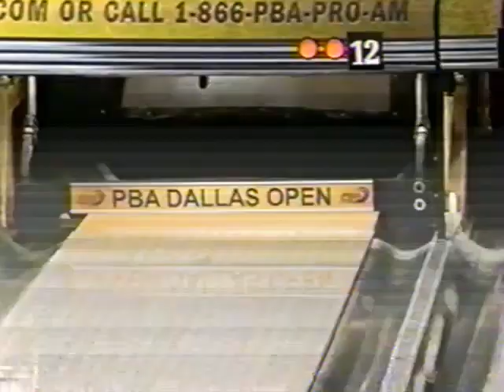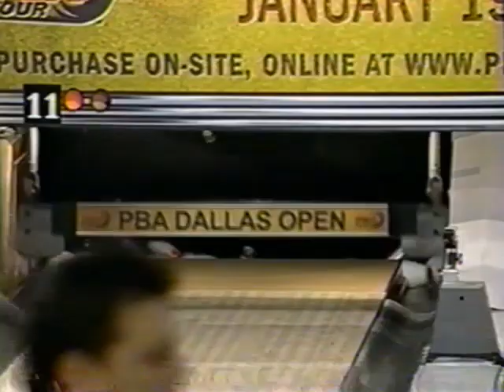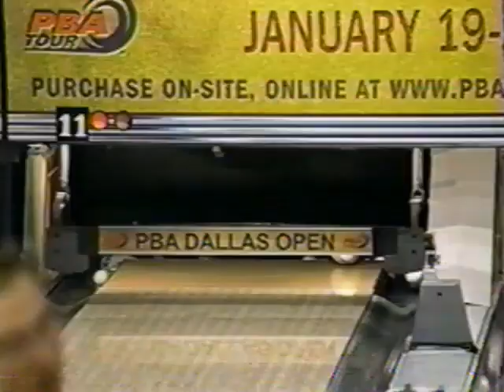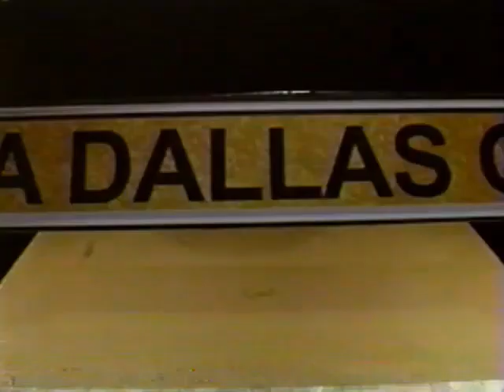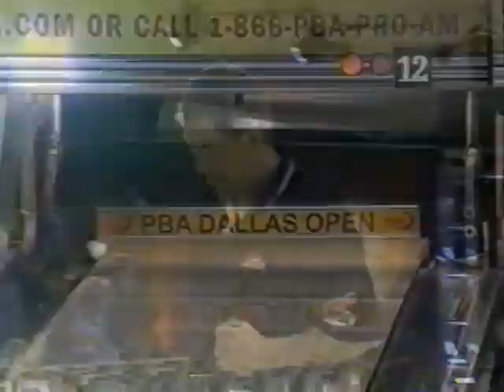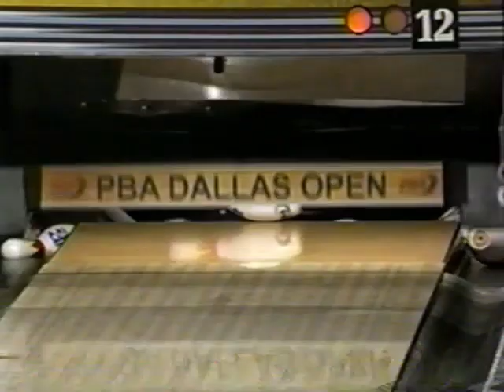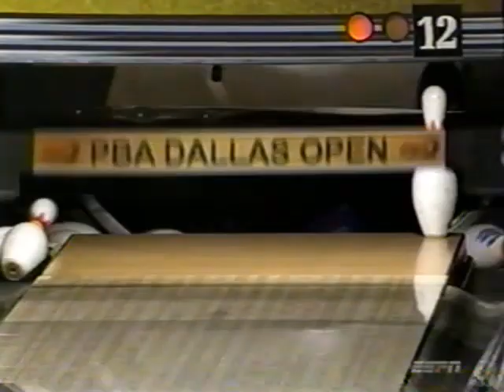2005 PBA Dallas Open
2005 PBA Dallas Open
Dallas, TX

4:13 Brad Angelo vs Patrick Girard
23:41 Skills Challenge: Tony Reyes vs Chris Barnes
30:06 Patrick Allen vs Robert Smith
54:55 Championship Match